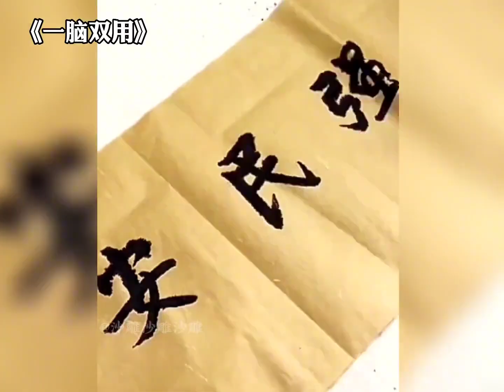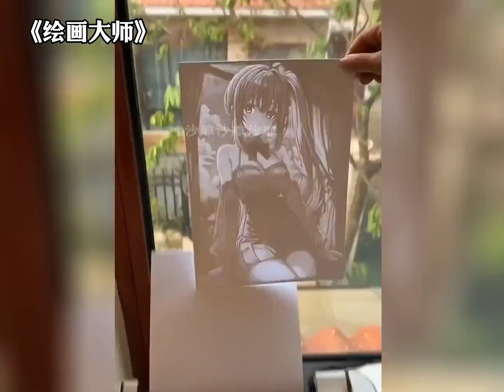我将用5秒夺走你的卧槽 @满级&沙雕&笑料库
@满级&沙雕&笑料库